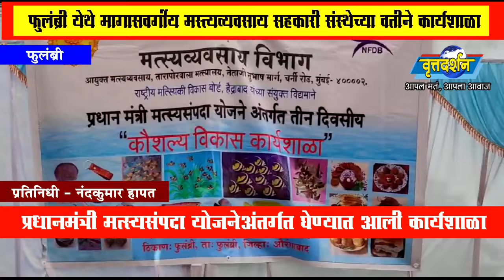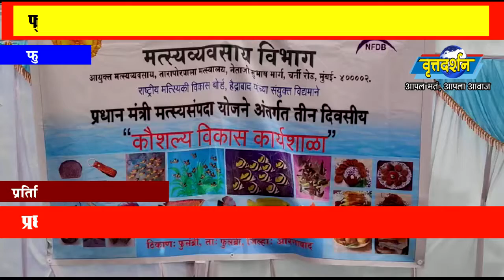07 January 2022 फुलंब्री येथे प्रधानमंत्री मस्यसंपदा योजनेअंतर्गत कौशल्य विकास कार्यशाळा संपन्न